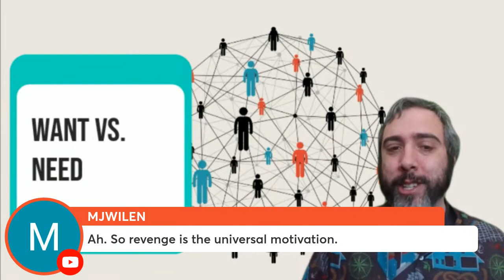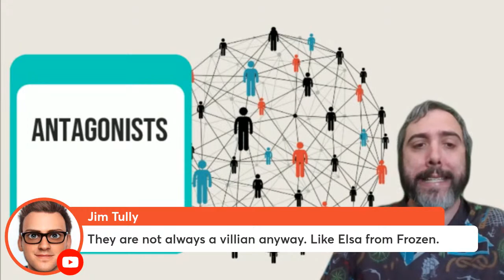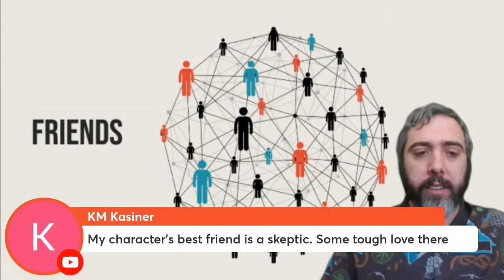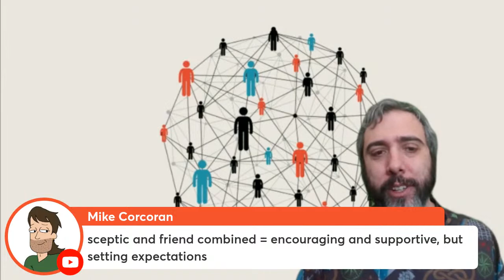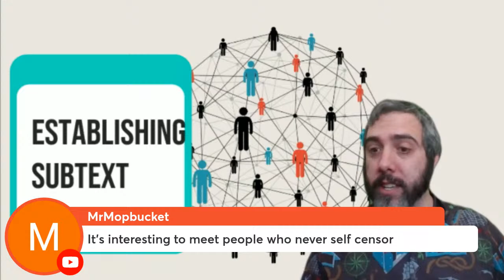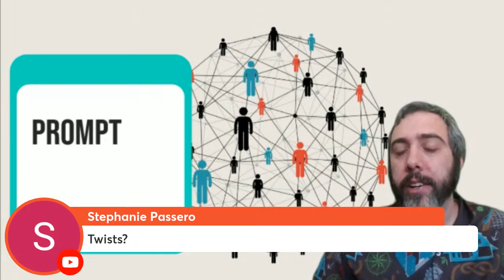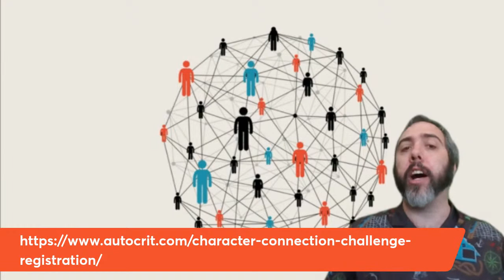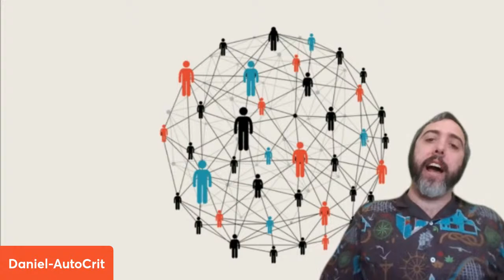Character Connection Challenge Opening Stream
Discover the secrets of crafting unforgettable character relationships in your writing! In this writing tutorial, you'll learn how to make powerful connections between your characters, from frenemies to steamy romances.

Get ready to write a captivating 1000-word story about two characters meeting for the first time and watch as their relationship develops before your eyes. Perfect for all levels of writers, this video will help you write better books, improve your writing skills, and take your storytelling to the next level.